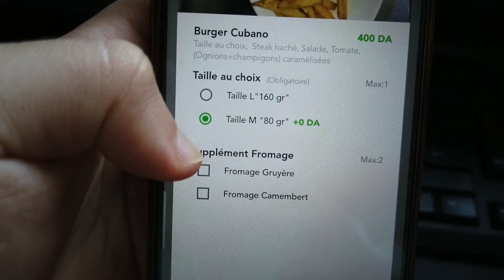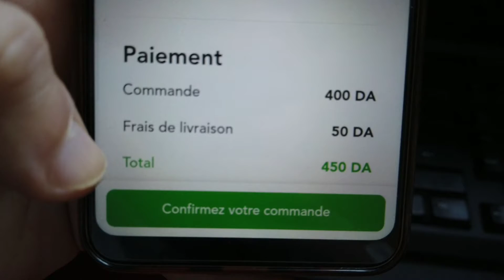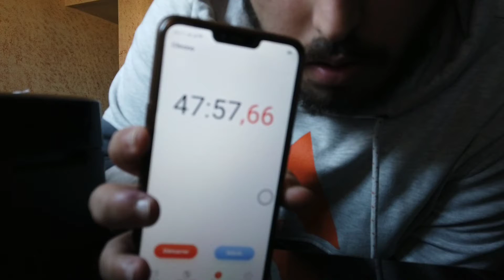جربت أرخص تطبيق لتوصيل الأكل في الجزائر ! Food Application Algérie | FoodBeeper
اليوم جربت تطبيق FoodBeeper لتوصيل الأكل في عدة ولايات و بأسعار جيدة بالمقارنة مع تطبيقات أخرى شوفو و أعطوني رأيكم في هذا التطبيق في
الكومنتار 😁⁦✌️⁩